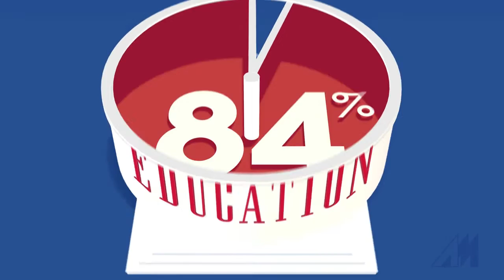The Path of Higher Education